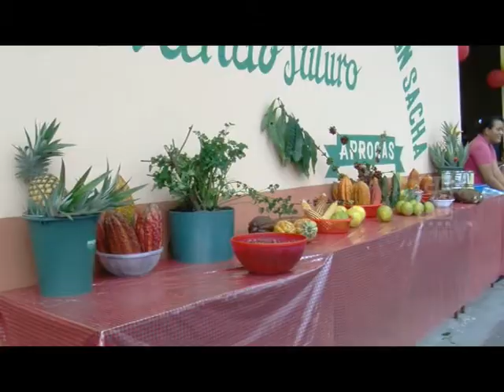El Gobierno Autónomo Provincial de Orellana entrega de bodega aso. aprocas.